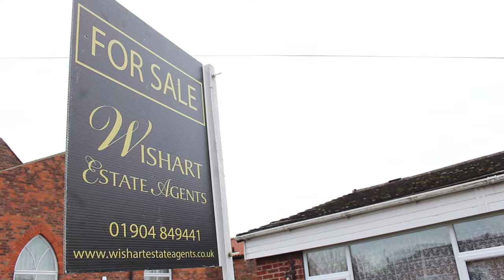Scene 1 - Scene 3 Draft 1